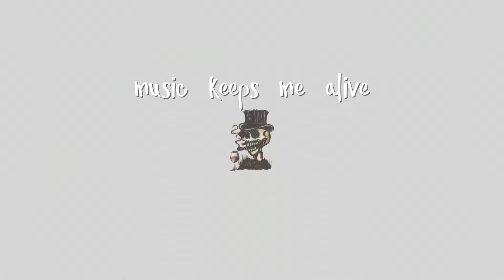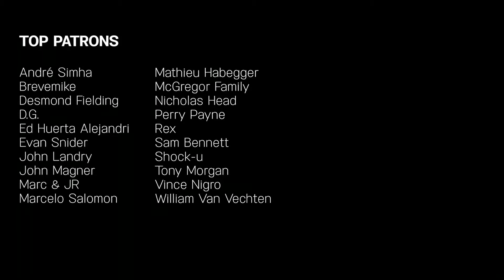sweet dreams / seven nation army / türkçe altyazılı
oldukça sade bir mashup. iyi dinlemeler. müzikle kalın.